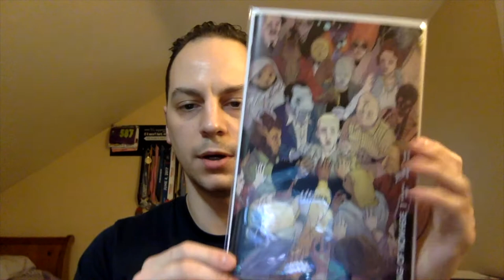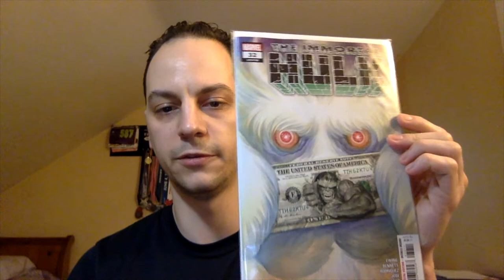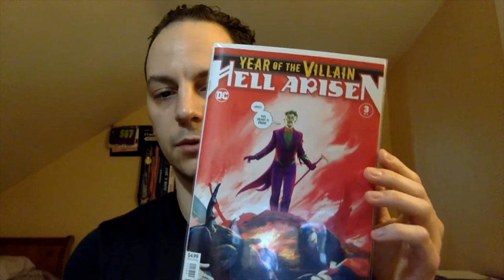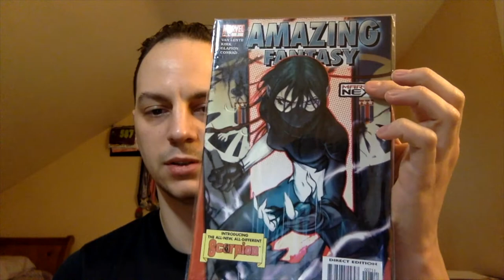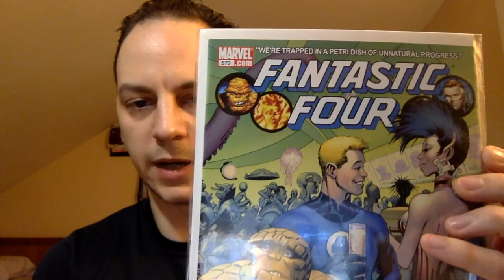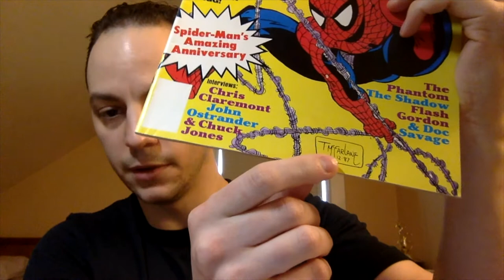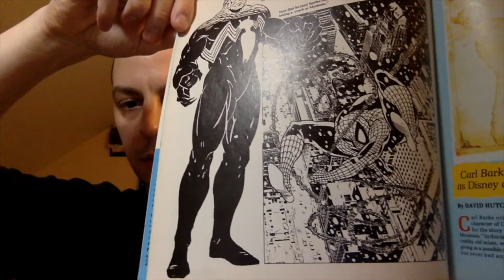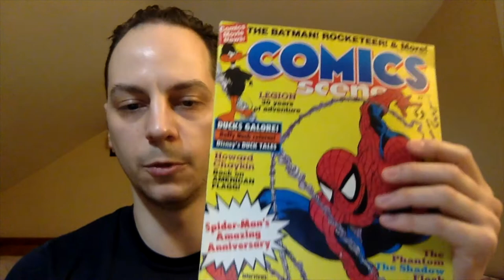Flea Market Finds and NCBD Pickups